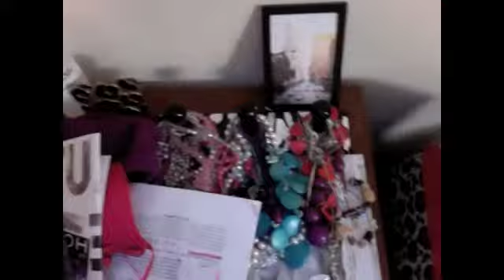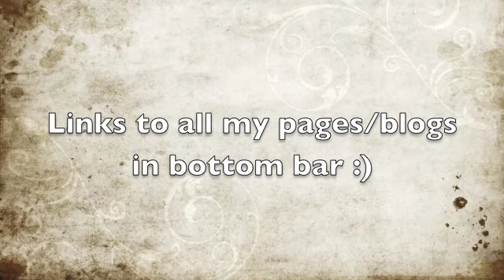Apartment Tour/ Haul/ Update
HEEYYY guys, hope you enjoyed my video, its a little random but funny right? haha

I hope everyone has an awesome day!! Love you all
muahxo